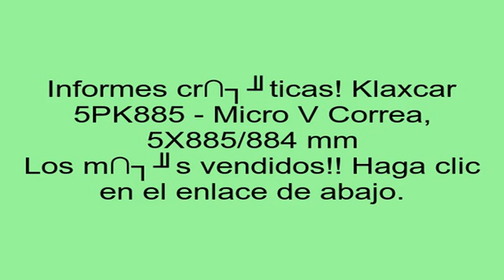Klaxcar 5PK885 - Micro V Correa, 5X885/884 mm opiniones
Haga clic en la siguiente p�gina para encontrar m�s de clientes y mejores precios: